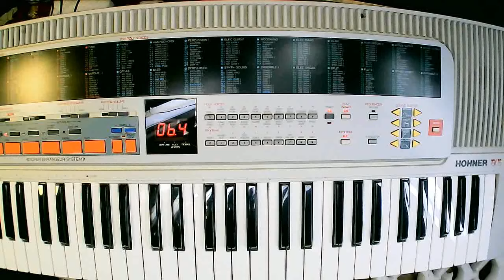HOHNER PSK 75 (DEMO song)